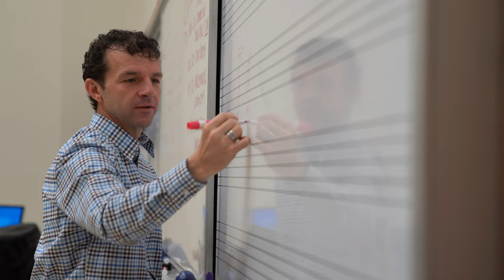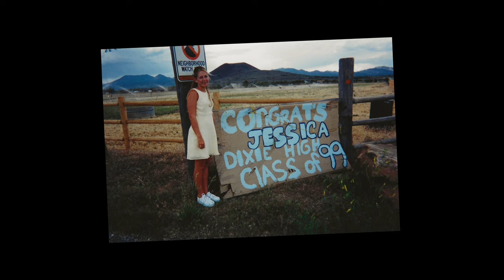SUU: Commercial Music Scholarship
Watch McKay Tebbs, a professor in our Music Department in the College of Performing and Visual Arts at Southern Utah University, tell his moving story of how he was able to achieve his dreams as an artist and the day he made the heartfelt promise to give back to the music community that had shaped his life.
Inspired by his own experiences and a deep passion for music, McKay created the Commercial Music Scholarship at SUU. This scholarship aimed to provide aspiring musicians with financial support and mentorship, empowering them to pursue their dreams and achieve their musical goals. McKay's dedication to giving back was driven by a profound appreciation for the opportunities that a scholarship afforded him to start his journey. By establishing the Commercial Music Scholarship, McKay sought to create a lasting impact and inspire others to support and uplift the next generation of musicians.

About SUU:
Southern Utah University is a caring campus community where students come to explore their interests and prepare for meaningful careers and life experiences. Offering more than 150 undergraduate programs, 32 graduate and certificate programs, as well as a professional doctorate degree across seven academic colleges, SUU proudly offers world-class, project-based learning opportunities where students gain professional experience before entering the job market.